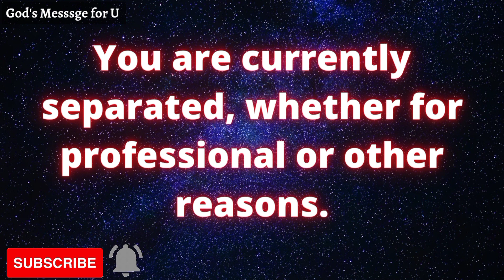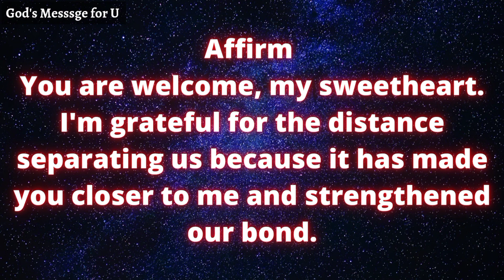Someone is coming to meet you 🌈 Angel message for you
This Video search contain

Angel message
Twin flames
Twin flame sign
Financial freedom